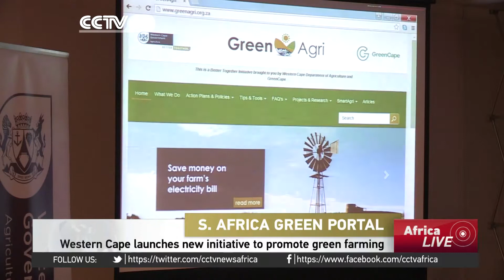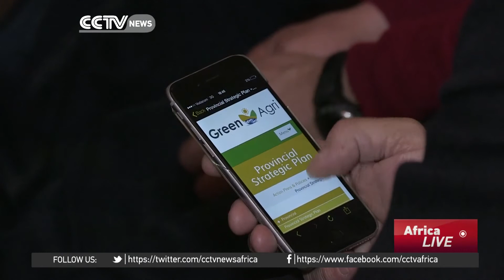Western Cape launches new initiative to promote green farming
Agricultural officials in South Africa's Western Cape have launched a new initiative that aims to promote green farming principles in the region's agricultural industry. The GreenAgri portal was launched to allow farmers to gain access to information on how to shape their farms into far greener and more sustainable operations. Travers Andrews reports